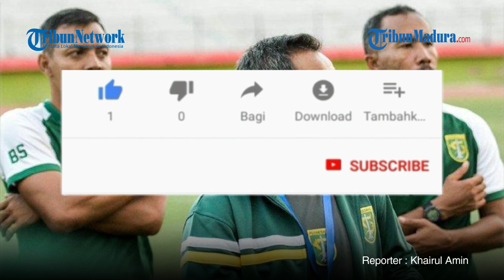Hadapi Bali United, Ini Pesan Khusus Pelatih Persebaya untuk Pemainnya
TRIBUNMADURA.COM, BALI - Pelatih Persebaya, Aji Santoso saat jumpa pers, Kamis (24/3/2022), meminta pemainnya tampil lepas dan enjoy saat hadapi Bali United di Stadion I Gusti Ngurah Rai, Bali, Jumat (25/3/2022) besok malam, laga pekan 33 Liga 1 2021.

Tidak terkecuali tetap bermain dengan ciri khas Persebaya, bermain dengan umpan-umpan pendek.

Meski Persebaya menargetkan menang untuk memperbesar peluang bisa mentas di Asia. sebaliknya, Aji Santoso menilai, laga ini justru Bali United yang bermain di bawah tekanan.

Sebab, jika gagal meraih kemenangan, peluang Bali United yang selangkah lagi menjadi juara kompetisi musim ini akan tertunda jika di saat bersamaan, tim yang ada di posisi dua, Persib Bandung, meraih kemenangan.

Bali United saat ini memuncaki klasemen sementara dengan poin 72, selisih 5 poin dengan Persib Bandung di posisi dua. Sementara kompetisi hanya menyisakan dua laga.

"Yang jelas kepercayaan diri pemain sangat bagus, tidak hanya untuk pertandingan besok malam, tetapi juga di pertandingan sebelumnya," ucap pelatih asal Kabupaten Malang itu.

Apalagi di putaran pertama, Persebaya bisa taklukkan Persib Bandung 3-1. Meski itu dipastikan tidak menjadi jaminan, karena Bali United saat ini sedang dalam trend positif, 9 laga terakhir menang secara beruntun.

Aji Santoso juga menyebut pihaknya sudah menyiapkan alternatif absennya sejumlah pemain.

Alwi Slamat dan Frank Rikhart Sokoy absen karena akumulasi kartu, Reva Adi Utama akibat cedera, sementara Marselino Ferdinan karena bergabung dengan timnas Indonesia.

"Saya mencoba beberapa alternatif, posisi beberapa pemain saya ganti-ganti, akan tetapi untuk komposisi pemain akan kami tentukan besok pagi sebelum meeting," jelasnya.

"Saya selalu tekankan pada pemain saya, siapapun yang diberikan kesempatan untuk bisa menunjukkan secara maksimal," pungkas Aji Santoso.